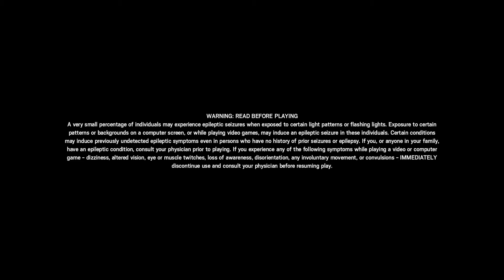Shifting Vibez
SHAREfactory™